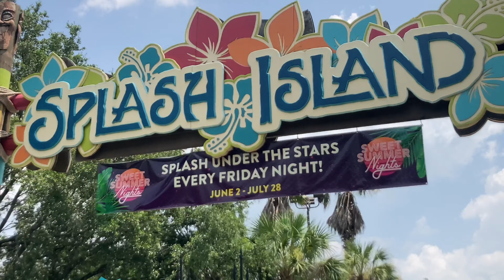WILD ADVENTURES THEME PARK+VLOG